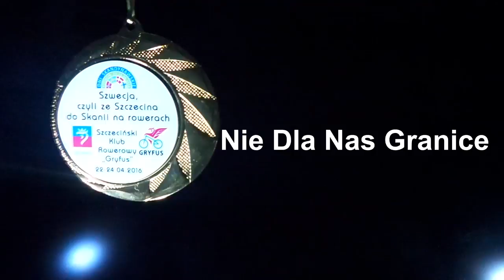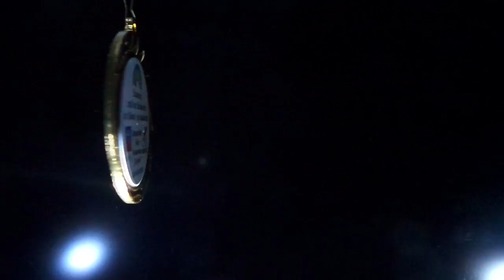Wręczenie pamiątkowych medali. Szwecja 2016.